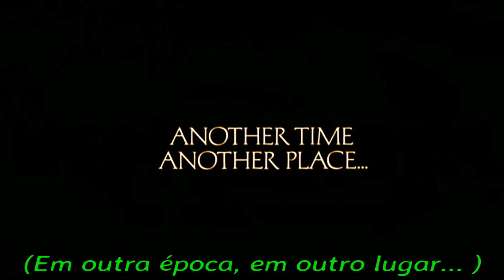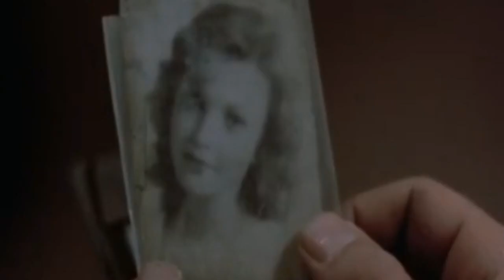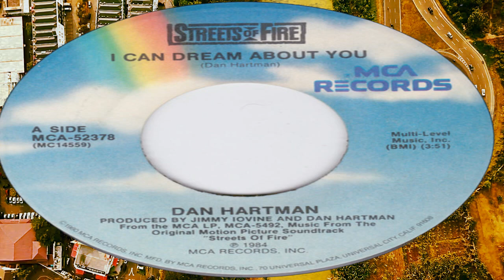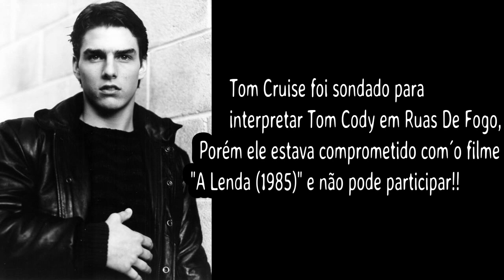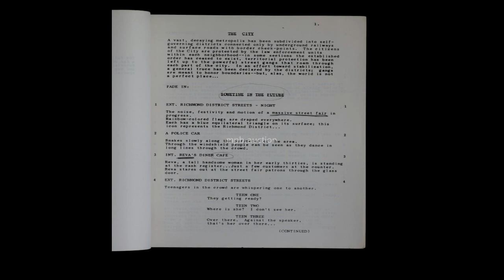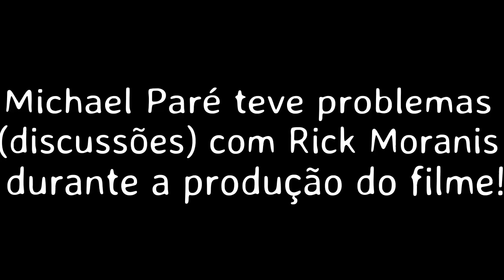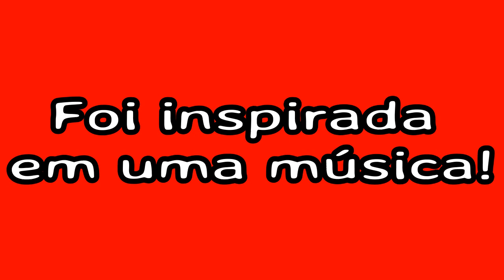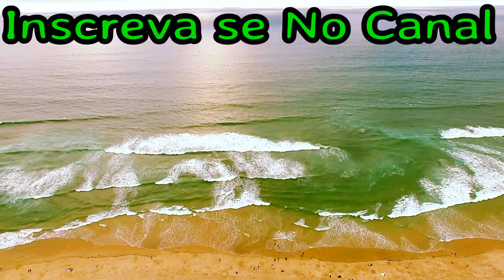RUAS DE FOGO (1984): SEGREDOS E CURIOSIDADES SOBRE UM CLÁSSICO DA SESSÃO DA TARDE (STREETS OF FIRE)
RUAS DE FOGO (1984): SEGREDOS E CURIOSIDADES SOBRE UM CLÁSSICO DA SESSÃO DA TARDE (STREET OF FIRE)

A cantora Ellen Aim é sequestrada por uma gangue de motoqueiros conhecida como Bombers e liderada pelo sádico Raven Shaddock. Billy Fish, empresário de Ellen, decide unir forças com o mercenário Tom Cody, o ex-namorado da moça, para resgatá-la dos sequestradores.